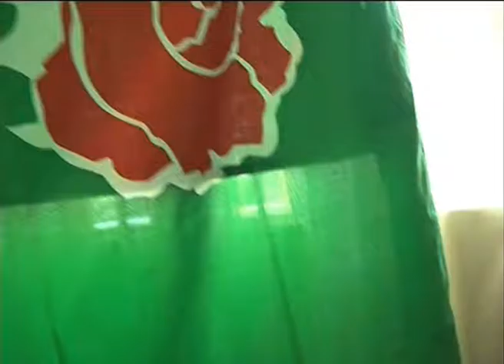road to state house promo